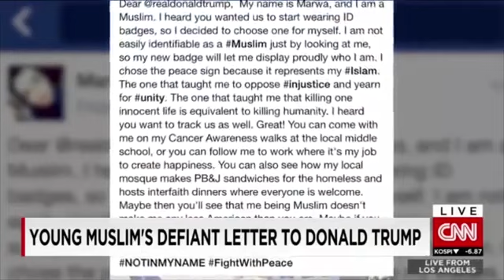My Name Is Marwa and I Am A Muslim | My Islamic History